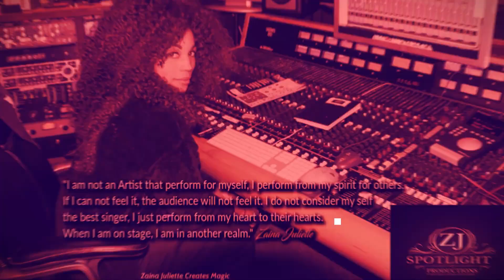Zaina Juliette TV Show Commercial